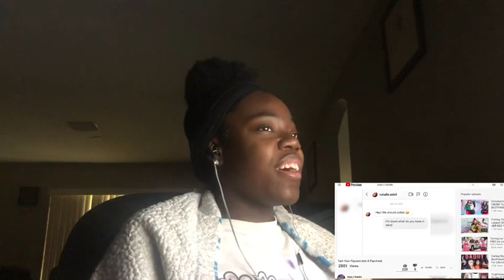MEAN to my CRUSH in front of her SISTER and THIS HAPPENED!! - Ezee x Natalie (REACTION!!)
Hey guys my names Samoria aka Sammy and basically I do a lot of reactions and also state my opinion on how I feel the video is.
I love and admire each and every person who watches my videos alone I reallyyyy appreciate you guys more then you know and if your new WELCOME 😘 come with me on this ride to be great 💪🏾